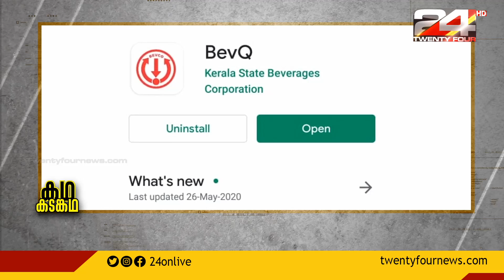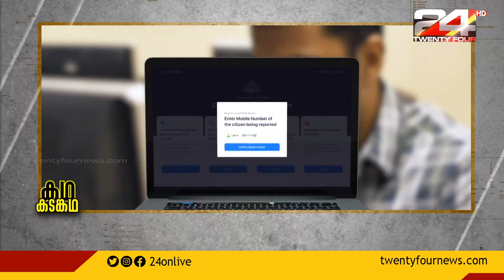സ്വർണക്കടത്ത് | കഥയും കടങ്കഥയും | 10 October 2020 | 24 NEWS